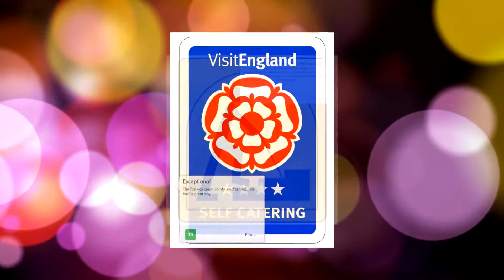Jubilee View Apartment review in Weymouth - UK Review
Situated in Weymouth, 2.8 km from Weymouth Harbour, Jubilee View Apartment features a living room with a flat-screen TV, and free WiFi.

Currently Jubilee View Apartment is rated 9.4 with more than 62 feedbacks left
UK, Weymouth - 1 King Street 2 Jubileeview Apartments